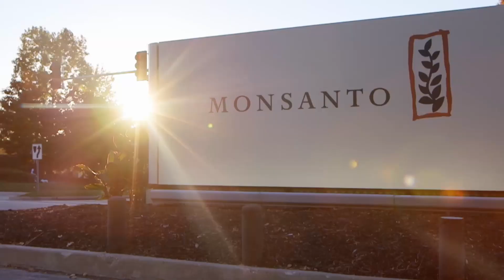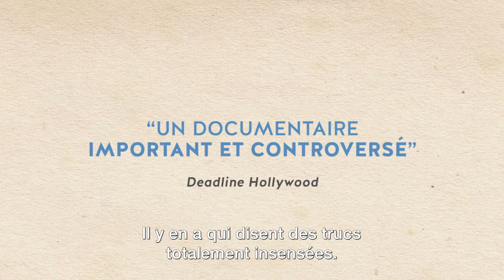BANDE-ANNONCE FOOD EVOLUTION VOST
Bande-Annonce de FOOD EVOLUTION, un film de Scott Hamilton Kennedy, réalisateur nommé aux Oscars.

Le 20 février 2019 au cinéma.

Synopsis : Depuis vingt-ans, les OGM (organismes génétiquement modifiés) destinés à l’alimentation sont très controversés. Au milieu d’un débat public exacerbé, marqué par la passion, la suspicion et la confusion, le réalisateur Scott Hamilton Kennedy, nommé aux Oscars, explore cette contestation sociétale et la diabolisation des OGM dans nos assiettes. Raconté par l’un des plus grands scientifiques de notre époque, Neil deGrasse Tyson, ce film nous amène au cœur de la polémique des fruits génétiquement modifiés, des défis alimentaires du continent africain et des cultures tolérantes au glyphosate (herbicide produit par Monsanto). Sollicitant des militants anti-OGM, des experts, des agriculteurs et des scientifiques du monde entier, FOOD EVOLUTION nous démontre avec quelle facilité, la désinformation et la peur peuvent étouffer la vérité.